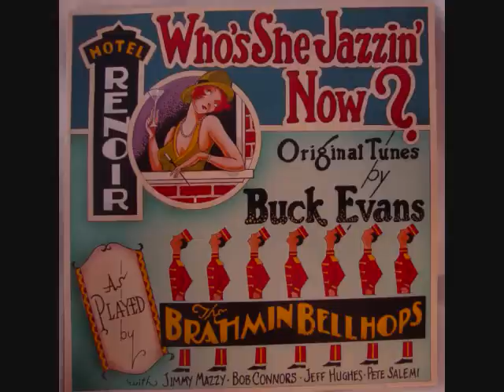Buck Evans ~ Saxophonic Blues , 1996